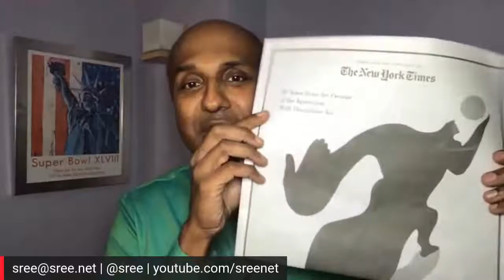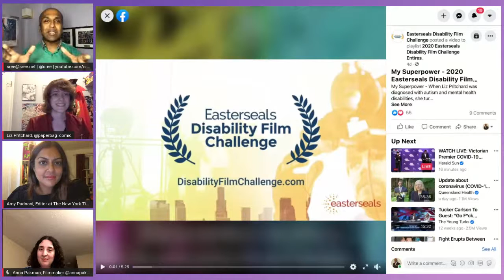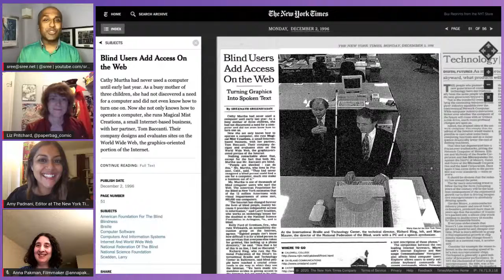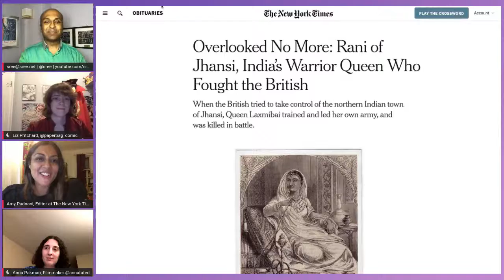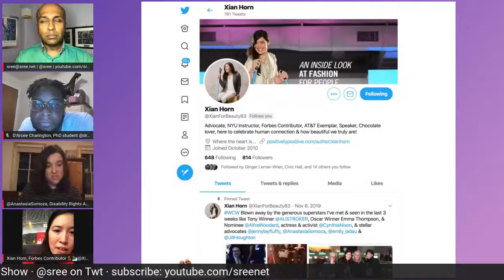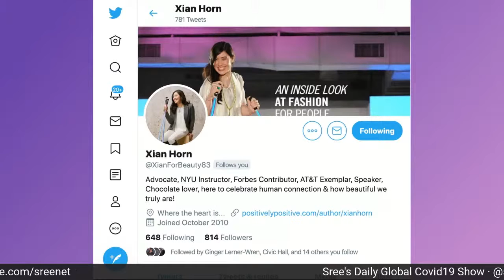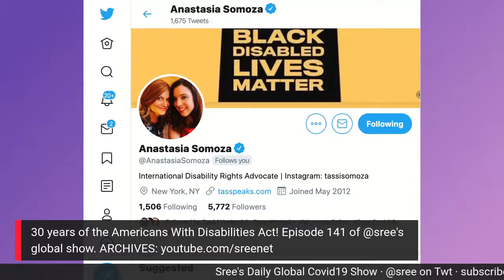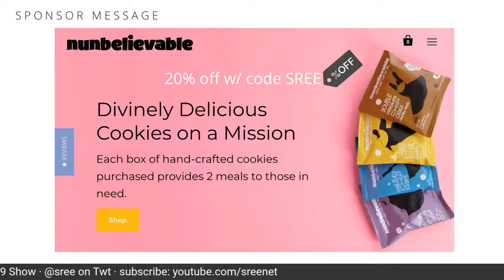30 Years of the Americans With Disabilities Act! @Sree's Daily, Global Show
30 years of the Americans With Disabilities Act

Today, we're talking to our guests about the Americans with Disabilities Act, which was passed 30 years ago. The landmark civil rights legislation secured unprecedented freedoms and civil rights for the disability community — estimated to comprise nearly 20% of the United States population. The law outlaws discrimination based on physical or mental disability. It also protects people experiencing temporary disabilities. Some inclusion experts says that Black and Latino people have died from COVID19 in disproportionate numbers, in part because of unequal access to health care and the prevalence of pre-existing conditions, such as disabilities like diabetes. Today, almost one in four college students report having had a diagnosis of depression, says the American College Health Association.

In March 1990, hundreds of people with disabilities campaigned and protested for the passage of ADA. Indeed, protestors (including an 8-year-old) left their wheelchairs to crawl up the 83 steps of the US Capitol unassisted, proving the need for disability-inclusive spaces. The New York Times called the ADA “the most sweeping anti-discrimination measure since the Civil Rights Act of 1964”.

Guests:
Anna Pakman @annatated
Filmmaker

Amy Padnani @NYTAmy
NYT Obituaries Editor
Edited recent ADA special report

Liz Pritchard @paperbag_comic
Comic book artist, painter, teacher

D'Arcee Charington Neal @DrChairington
PhD student, advocate

Xian Horn @XianForBeauty83
Beauty & Disability Advocate
Forbes columnist

Anastasia Somoza @AnastasiaSomoza
International Disability Rights Advocate